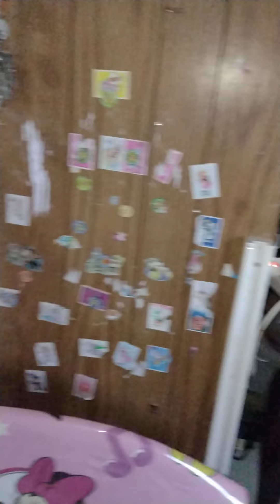daddy's a good boy and mummy's naughty